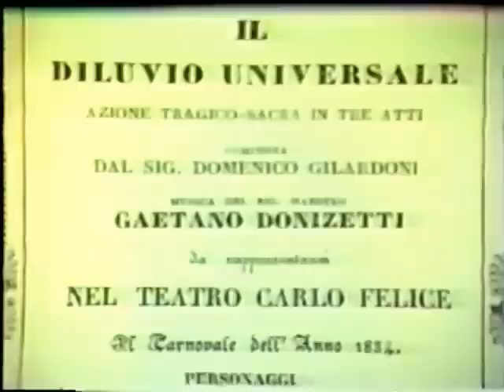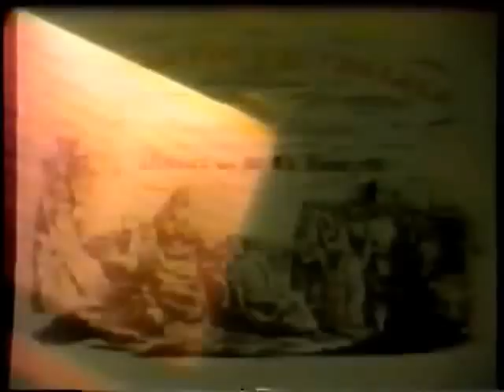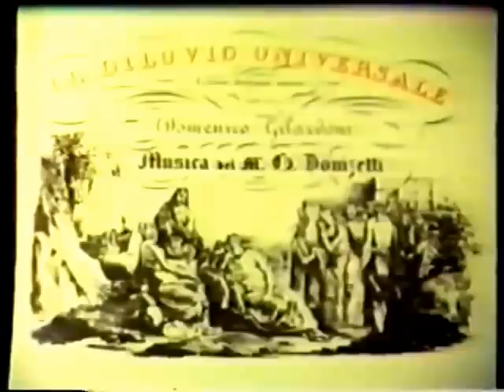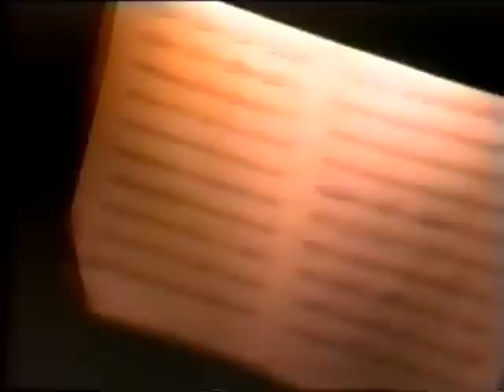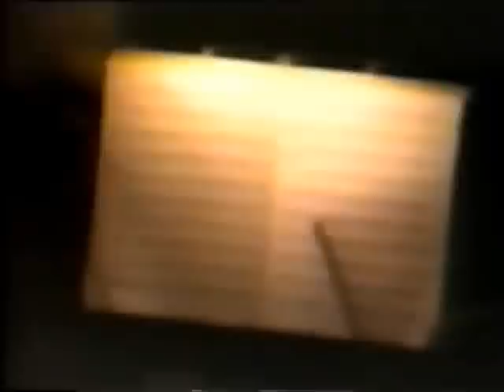Il diluvio universale - Gaetano Donizetti - 1985 GIAIOTTI,DUPUY,GARAVENTA,DAL MONTE,BOTTION,KOENIG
FAN PAGE OF GAETANO DONIZETTI

Noe - Bonaldo Giaiotti
Sela - Yasuko Hayashi
Ada - Martine Dupuy
Cadmo - Ottavio Garaventa
Iafet - Bruno Dal Monte
Sem - Aldo Bottion
Cam - Nicola Pagliucci
Tesbite - Annunziata Lia Lantieri
Asfene - Daniela BroganellI
Abra - Gloria Scalchi
Artoo - Manlio Rocchi

Conductor - Jan Latham-Koenig
Orchestra - Teatro Comunale dell'Opera di Genova
Chorus - Teatro Comunale dell'Opera di Genova